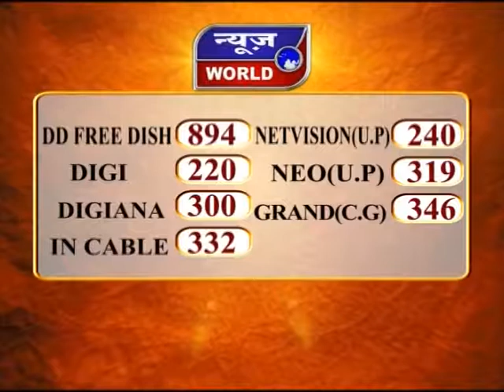News World - छग - तीन राज्यों के प्रदेश अध्यक्ष की घोषणा !